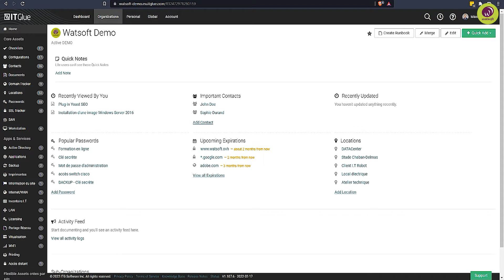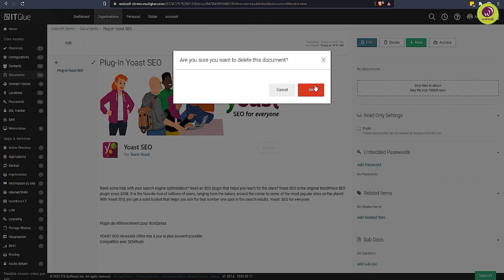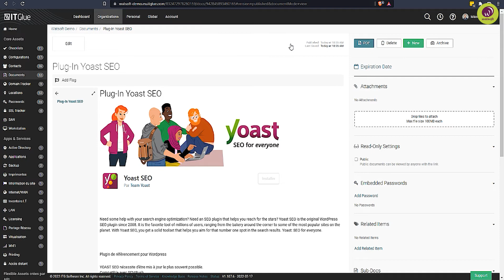[Tutoriel] ITGlue - Comment utiliser les révisions et restaurer un élément supprimé ?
Découvrez comment restaurer un élément supprimé dans ITGlue et utiliser les révisions grâce à notre responsable du support technique et formateur Maxime GRAVE.

IT Glue est une solution d'infogérance qui permet un stockage et une récupération efficace de toute la documentation dont vous avez besoin pour améliorer le fonctionnement de votre activité.

SOMMAIRE :
00:00 - Introduction
00:13 - Révisions
01:10 - Restauration